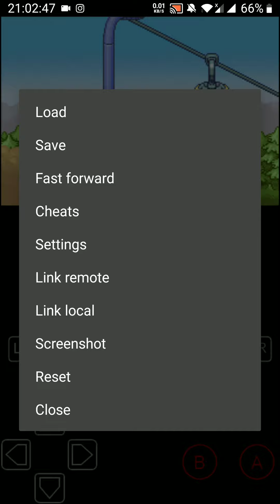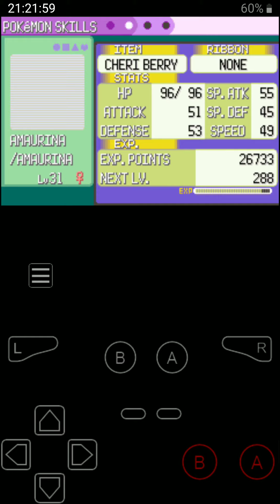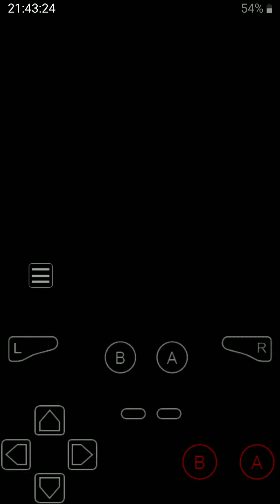Fusion Saturday # 13